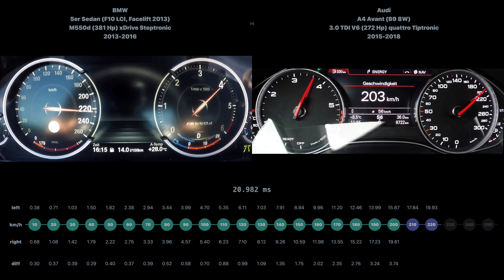* BMW 5er Sedan M550d 2013-2016 vs Audi A4 Avant 3.0 TDI V6 2015-2018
BMW 5er Sedan (F10 LCI, Facelift 2013) M550d (381 Hp) xDrive Steptronic 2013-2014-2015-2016 vs Audi A4 Avant (B9 8W) 3.0 TDI V6 (272 Hp) quattro Tiptronic 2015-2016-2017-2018